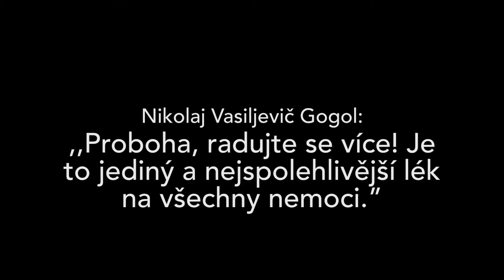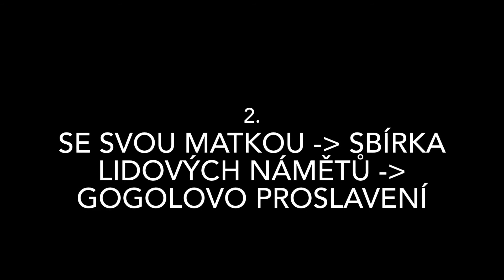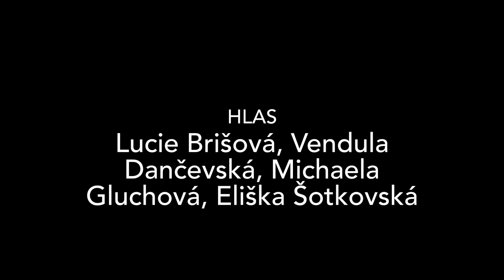Gogol - Revizor - Animace studentů Gymnázia EDUCAnet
Revizor (1836, Ревизор). Tato satirická komedie vypovídá o způsobu života v provinčním městě, o úplatkářství, rozkrádání státní pokladny i o zvůli státních úředníků.